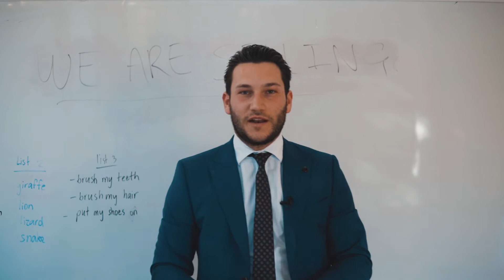23 Brisbane Street, Oxley Park | Jack Cailotto